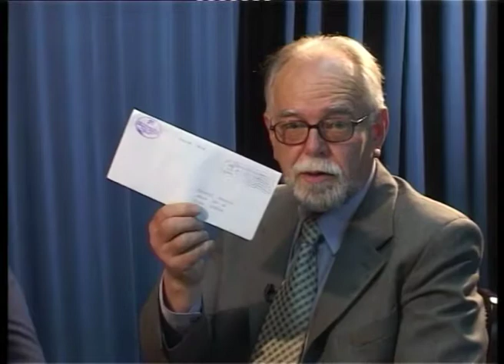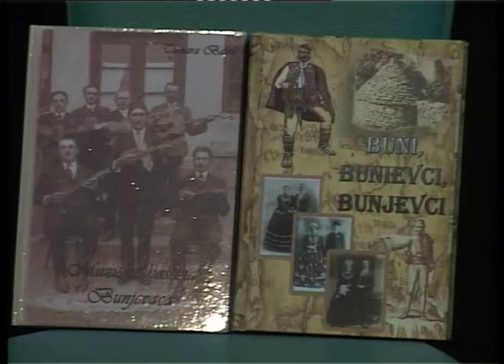Razgovor sa povodom Branko Franciskovic, Djurdja Skenderovic Bunjevci 03062010